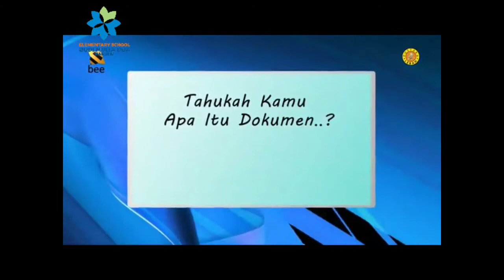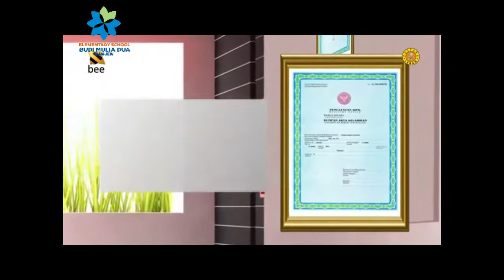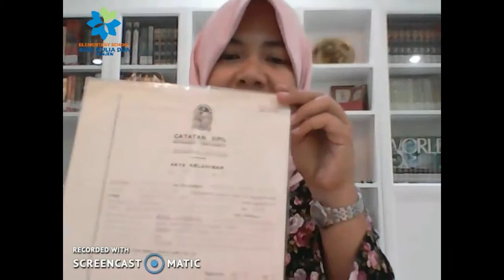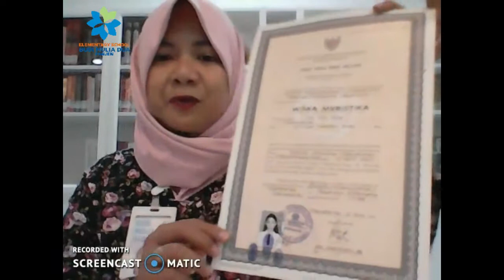MY DOCUMENT | CIVIC, SOCIAL, AND ETHICS AND SOCIAL STUDIES FOR GRADE 2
Civis, Social, & Ethics Studies with Ms. Wiska